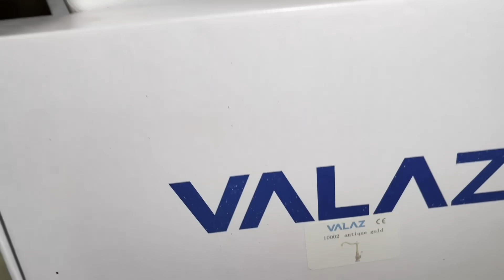#38 💙 TOUR por la CABAÑA de Piedra ABANDONADA de más de 150 años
Compré una cabaña de piedra abandonada de más de 150 años en el paraíso y quiero mostrar toda la transformación desde cero. Hacemos un TOUR por la cabaña de piedra abandonada y la enseñamos entera. Empezamos a poner el plato de la ducha para después continuar con la construcción de la escalera.

¿Quieres realizarnos alguna consulta o aconsejarnos en algo?